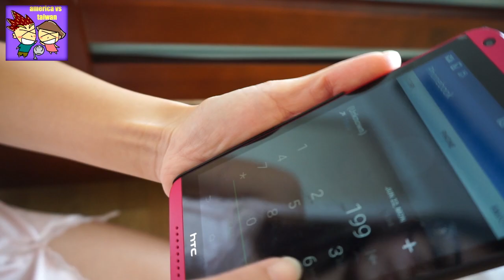「人吃人，一嘴毛」～陰毛不修，以下尷尬的情況立刻上身-Shave your pubes!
俗話說：狗咬狗，一嘴毛。如果胯下沒定期修剪，也會造成「人吃人，一嘴毛」的尷尬情況產生。今天欣西亞和Shane就要帶大家討論「陰毛該修嗎？」
如果陰毛不修，會遇上什尷尬的狀況？竟然需要要打1999請動保處處理！
如果修了，據說女生下體就會變成芬芳可口的「高麗菜水餃」，到底怎麼回事？趕緊來看看吧！